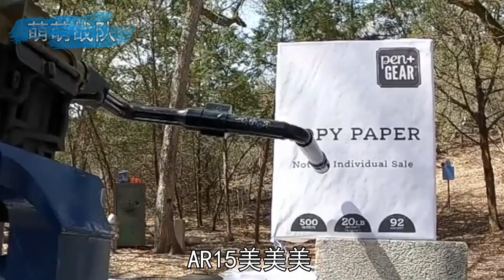枪管弯成蛇形为什么还能正常开火？揭秘蛇形枪管的射击原理【萌萌战队】